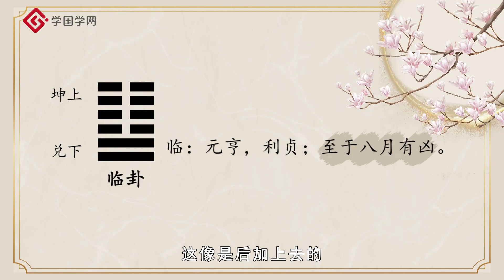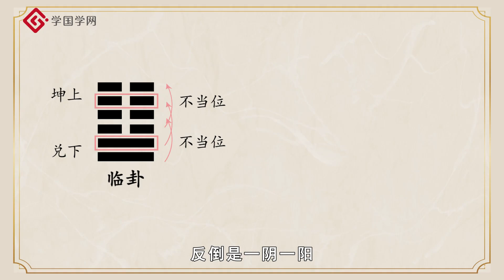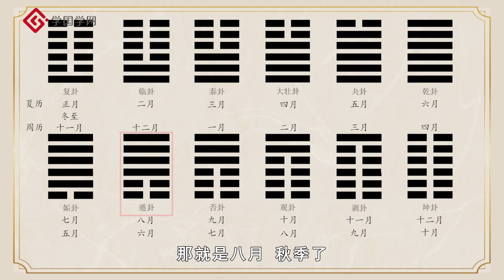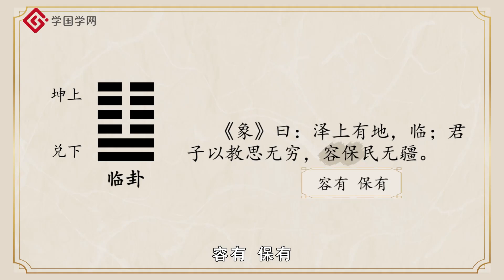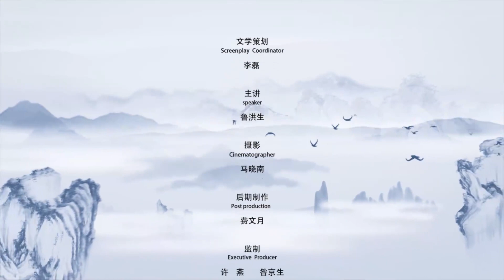【周易六十四卦精讲：君臣之道篇】第6节《临》卦：君王为何要亲近民众？